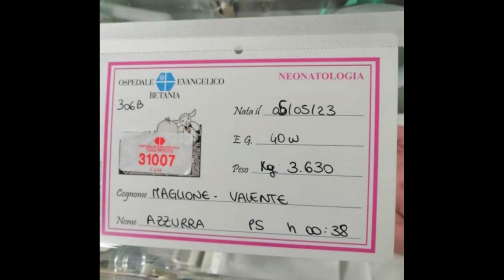AZZURRA La prima bimba nata dopo la vittoria dello scudetto del Napoli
Quando è venuta al mondo, in città probabilmente imperversava ancora il rumore dei fuochi d'artificio a coprire ogni cosa, mentre le strade di Napoli – dal centro storico al Vomero – erano gremite di gente in festa per la vittoria del terzo scudetto della storia della squadra partenopea. E allora, in un clima del genere, la prima bambina nata in città proprio dopo il tango agognato traguardo non poteva che chiamarsi Azzurra, come i colori che contraddistinguono la squadra. Così alle 00.38 del 5 maggio, quando il Napoli era Campione d'Italia soltanto da circa tre ore, la piccola Azzurra è nata all'ospedale Villa Betania, periferia Est della città.